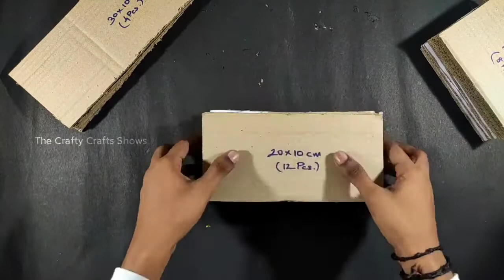DIY Cardboard Storage Shelves | DIY Cardboard Shelves on Wall | Ragesh's Crafts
DIY Cardboard Storage Shelves | DIY Cardboard Shelves on Wall |How to Make hanging Cardboard Shelves | Ragesh's Crafts

DIY_Shelves_Cardboard | How to make Cardboard Shelves | DIY Shelves Cardboard with LED | DIY Shelves Cardboard Organizer
How to make a Cardboard LED Shelves
Materials Required
* Scale / Ruler
* Pencil
* Knife
* Glue
* Colour Papers
* Glue Gun
* Strip LED Light
* Wires
* Adaptor
Very simple and easy craft try your best 😉

Anyone Interested to buy this Shelf Mail your Address and your Number here

* Glue Gun

* Strip led light

Copyright :-
          Everything in this channel is created by the owner of the channel (Ragesh Kumar). Using any of my content without my permission is not granted.

ACTIONS WILL BE TAKEN STRICTLY !!